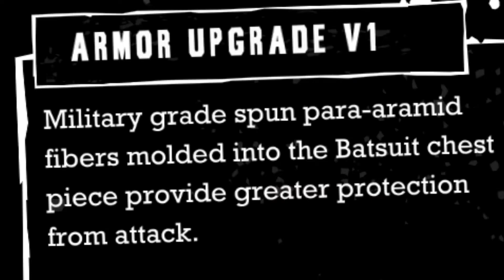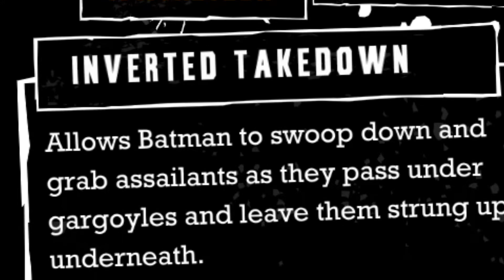The Adventures of Officer Balls: Batman Arkham Asylum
R.I.P. Balls